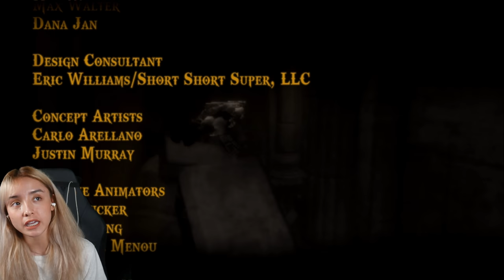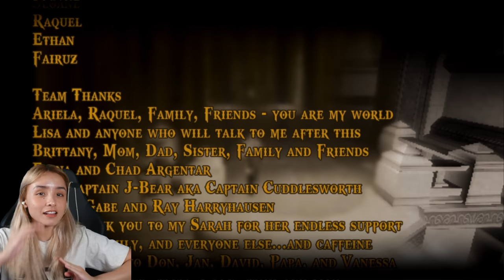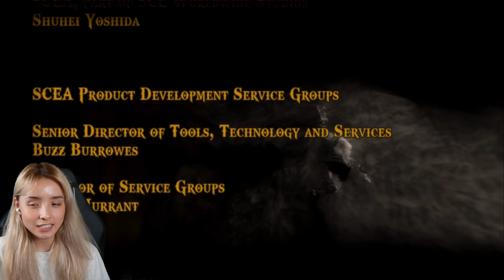FINALE | God of War Chains of Olympus Part 3 Playthrough Reactions Gameplay Upscaled 4K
The transformation of Kratos.  I can say that God of War is my favorite game franchise.
This is part 3 and the finale of our Let's Play of God of war Chains of Olympus with game play and reactions in Upscaled 4K.  Great story and pacing once again.  This was a heartbreaking game but at the same time I didn't feel overwhelmingly sad.   Thanks for supporting this playthrough and being patient.